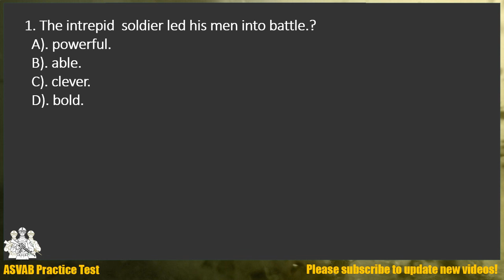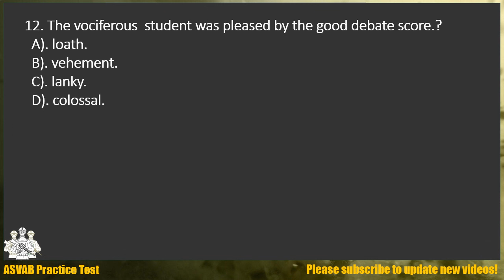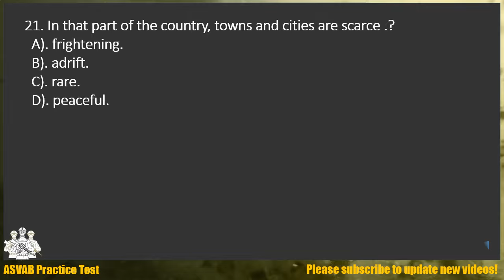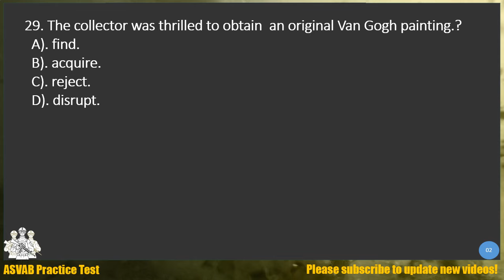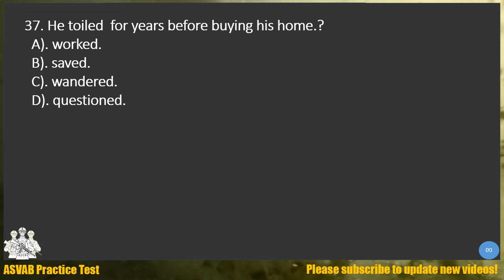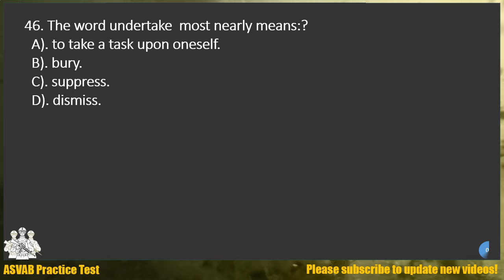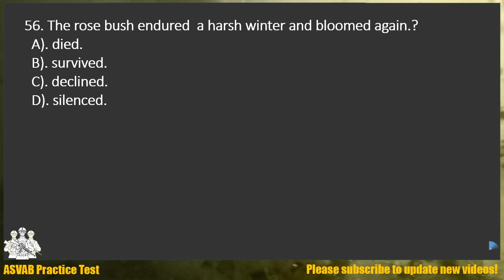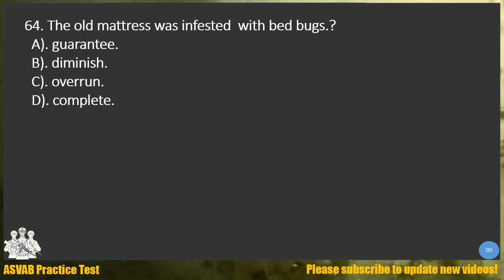ASVAB Word Knowledge Practice Test (64 Questions with Fully Explained Answers)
Welcome to our most popular ASVAB Word Knowledge Practice Test (64 Questions with Fully Explained Answers)!
You can find everything you need to help prepare you for the ASVAB Practice Test here, including many questions in every section of the test, complete with full explanations for each question.
Good luck!